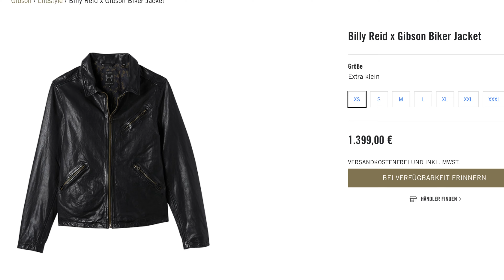Ibanez Is A Lifestyle Brand Now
Ibanez pls send me a dog bowl